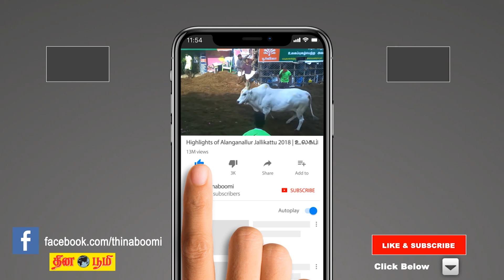Vaigasi matha rasi palan 2023 | Kadakam (Cancer) | கடகம் | வைகாசி | May Month Prediction